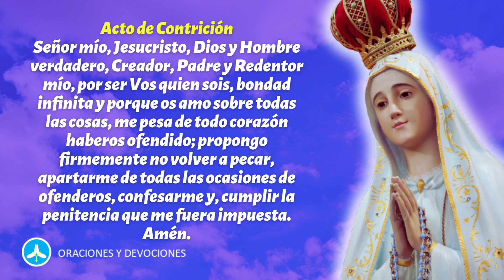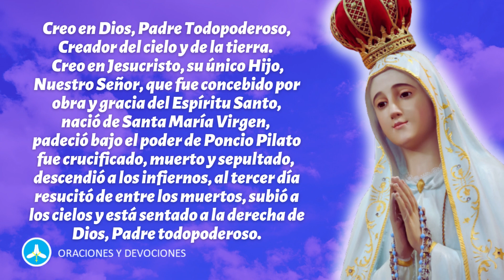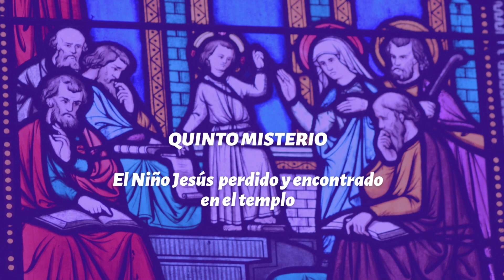Santo Rosario de hoy SÁBADO 14 DE OCTUBRE - misterios gozosos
Rezo del Santo Rosario de hoy sábado 14 de octubre meditando los misterios gozosos.